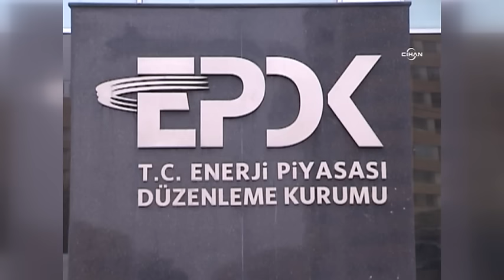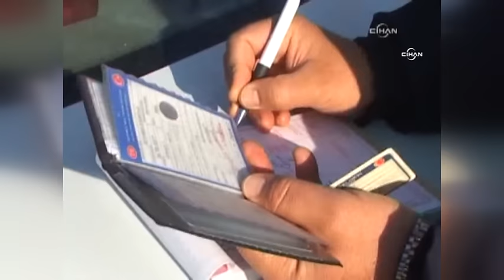Yeni yıl zamları başladı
Yeni yıla zamla başladık. Elektrik, sigara ve alkol ürünleriyle cep telefonu satışı vergisi artırıldı. Bu arada birçok kalemde de zamma gidildi.